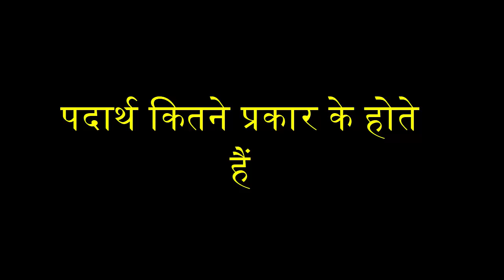पदार्थ कितने प्रकार के होते हैं